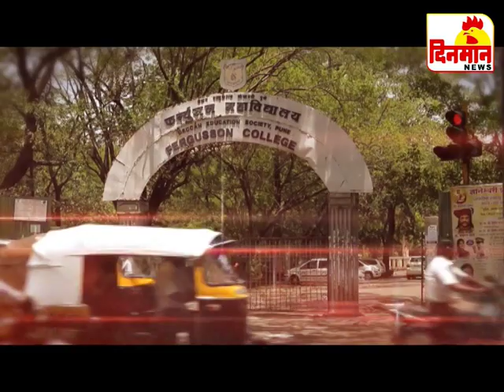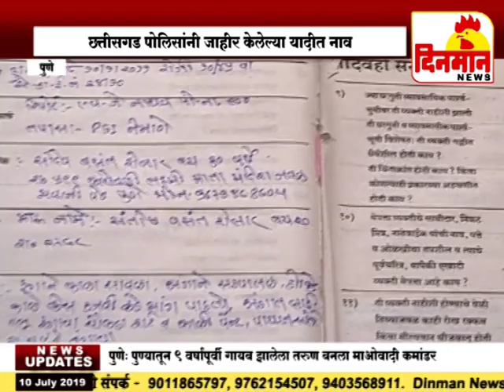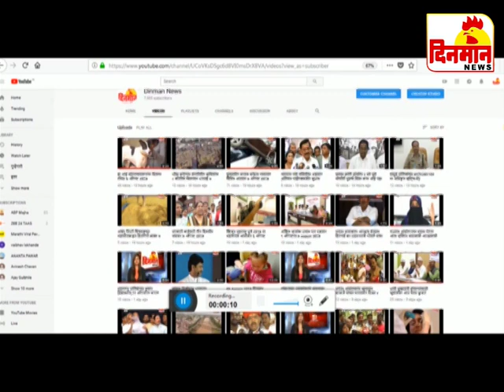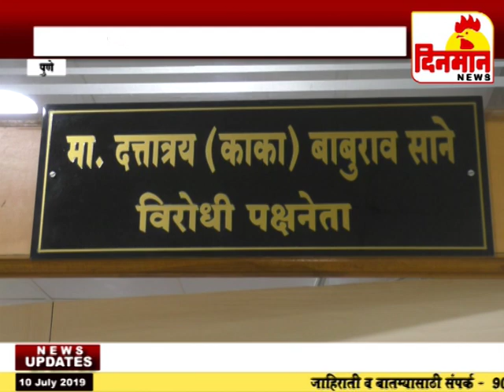10 July 2019 दिनमान बातमीपत्र